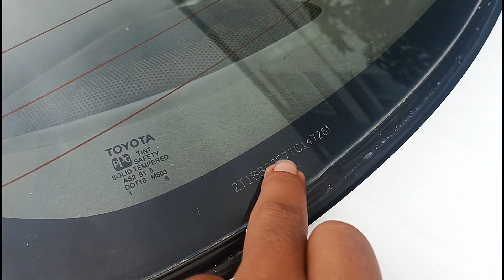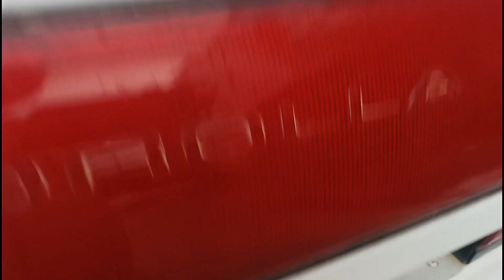លក់ឡានធូរៗ, Corolla/96(3900)$/0978033247+0963430015+017295632+0883073059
សូមអរគុណសម្រាប់ការចូលមកទស្សនា!
*** សម្រាប់បងប្អូនដែលចង់ឧបត្ថម្ភការផ្សាយ សូមបរិចាគតាមរយៈ
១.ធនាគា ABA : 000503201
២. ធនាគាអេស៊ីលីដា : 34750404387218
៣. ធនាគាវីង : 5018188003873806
សូមអរគុណ!